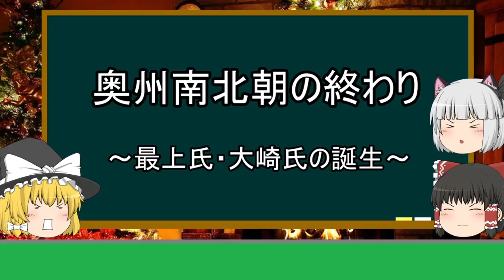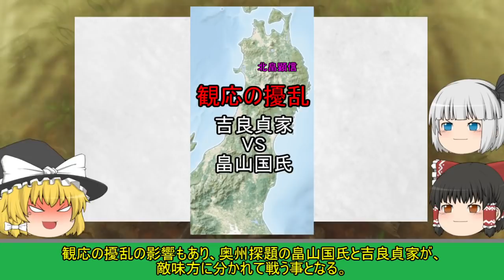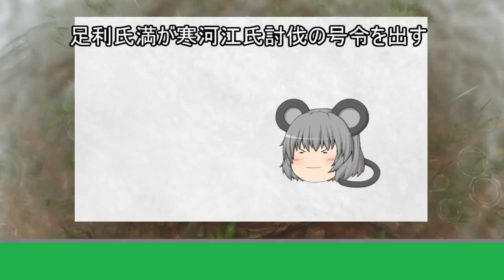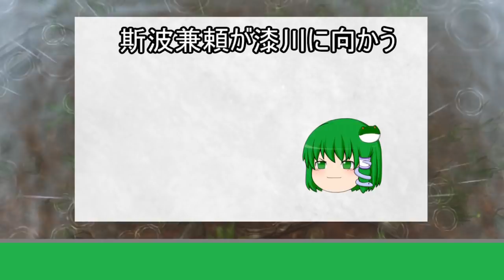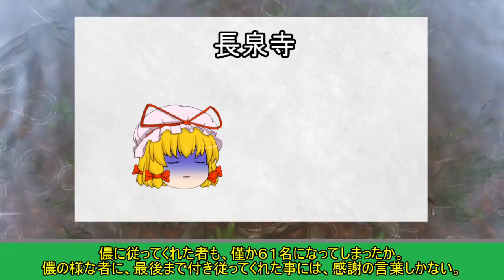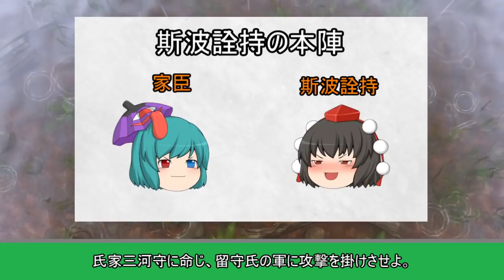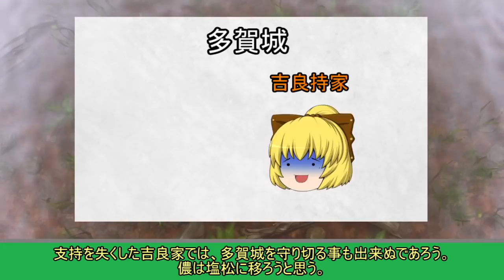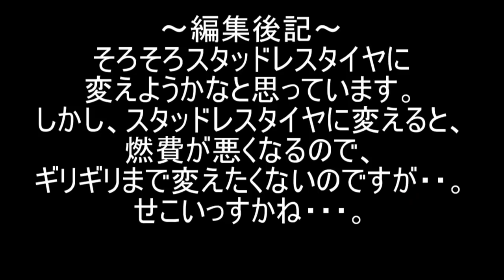【ゆっくり日本史解説】奥州の南北朝の終わり『最上氏と大崎氏の誕生』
奥州南北朝の１と２の動画の続きとなっております。

■■再生リスト■■

背景：My　Koi